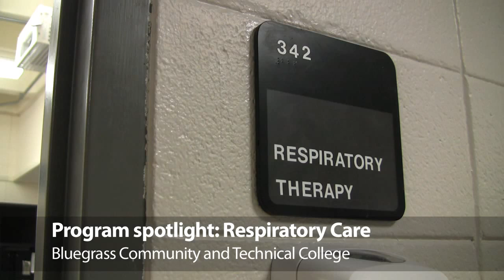BCTC Spotlight: Respiratory Care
The Respiratory Care Program at Bluegrass Community and Technical College (BCTC) is an associate degree program that provides students hands-on training to become respiratory therapists.